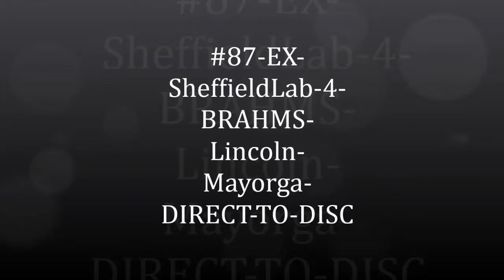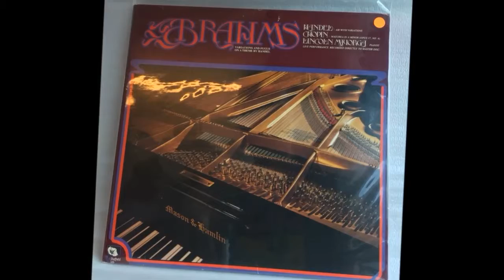#87 NM SheffieldLab 4 BRAHMS Lincoln Mayorga DIRECT TO DISC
Sheffield Lab 4 BRAHMS Lincoln Mayorga DIRECT-TO-DISC